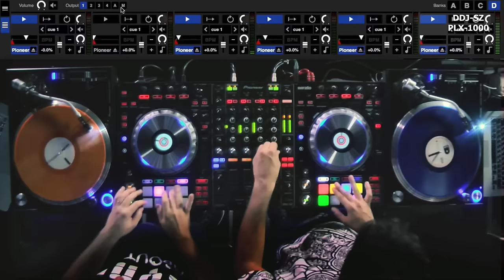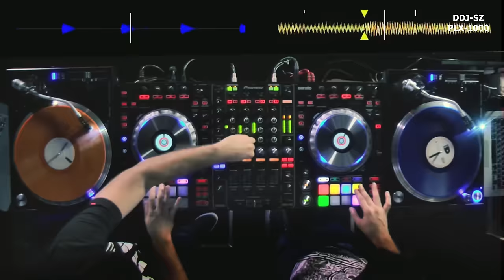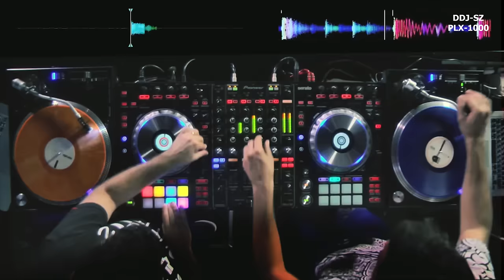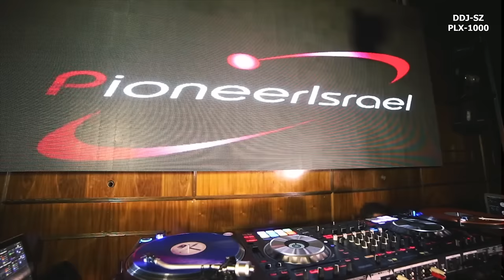Pioneer Israel presents Dj BrainDeaD & Dj Bago - DDj-SZ & PLX-1000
- Sample Packs
- Stems
- Online personal lessons
Sign up and get notified about new stuff & get a discount for sample packs

Here it is! The new & official Pioneer Israel video featuring BrainDeaD & Bago and Pioneer's finest gear -
DDJ-SZ & PLX-1000!
Props go to the "Solo" club for the sweet location & to Momy Levy for the great vocals!

Produced by: Pioneer Israel
Music produced by: BrainDeaD
Shot & Edited by: Juicy Productions
Filmed at the "Solo" club